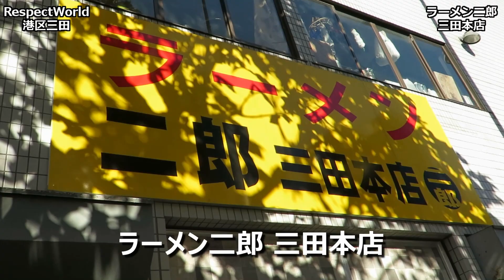【二郎】ラーメン二郎 三田本店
久々にラーメン二郎三田本店に行ってきました。
ラーメン麺少な目、アブラ、ニンニクなしでいただきました。
ラーメン二郎のニンニクなしは、初めてでしたが、とってもうまかったです。
二郎スープの本当の旨さを味わうことができました。

【場所】
東京都港区三田2-16-4
都営地下鉄三田駅より徒歩8分